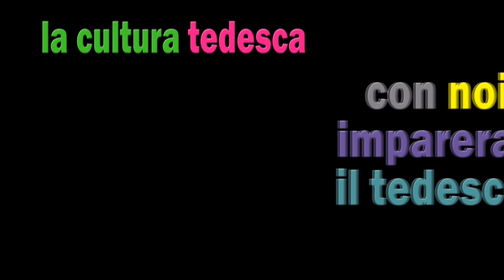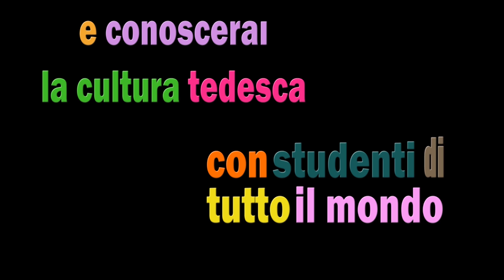Corsi di tedesco a monaco - Sprachschule Aktiv München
Vuoi imparare il tedesco a Monaco di Baveria?
Spraschule Aktiv è la scuola migliore di Monaco, con l´offerta più economicamente vantaggiosa.